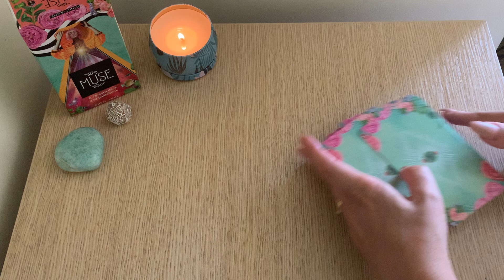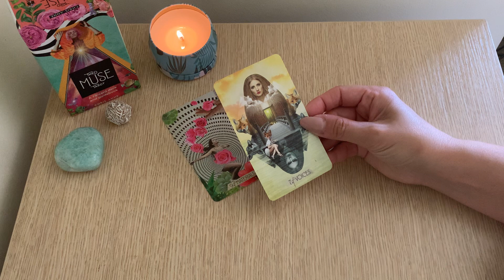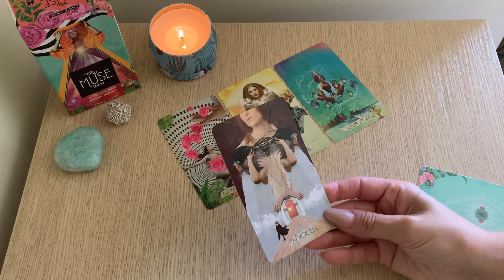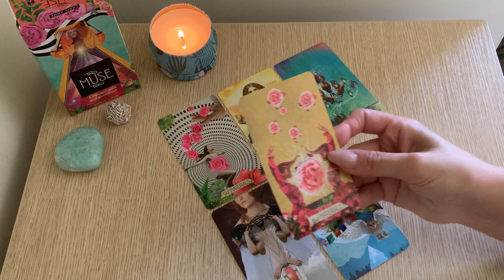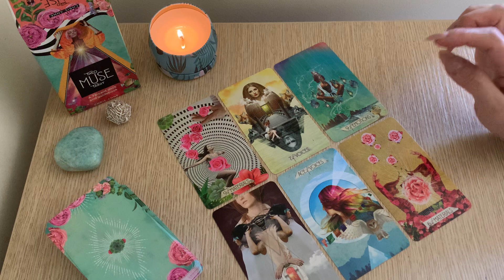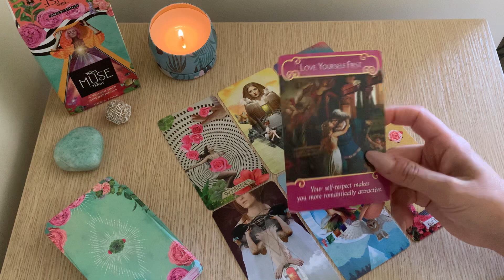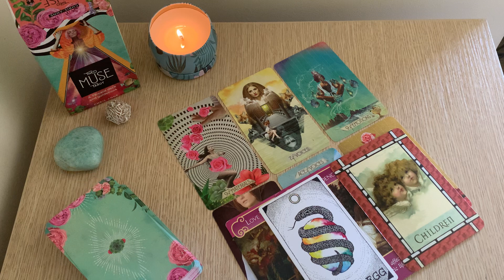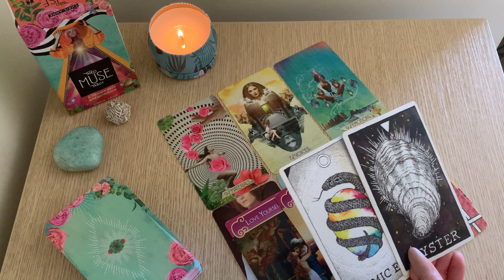TAURUS ❤️❤️ FLASHBACK LOVE TAROT ❤️❤️